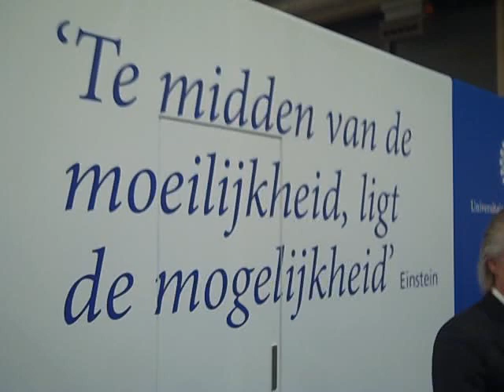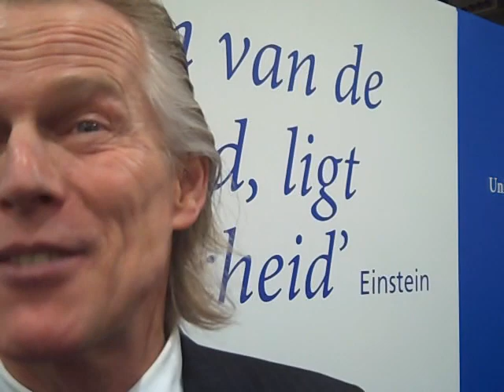KoenGroen en Francis Vermeulen op de Nationale Gezondheidsbeurs, jaarbeurs Utrecht 2012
Francis Vermeulen.

Fransis is het levende voorbeeld van zijn eigen overtuigingen. Dankzij zijn doorzettingsvermogen maakte hij een carriere van arbeider tot bestuurder, mentor en leider binnen een van Europa's meest succesvolle bedrijven.
Francis is een veelgevraagd internationaal spreker die door zijn visie, begeestering en autenticiteit er steeds opnieuw in slaagt zijn boodschappen en inzichten mee te geven aan zijn toehoorders.

Gezegden van Francis:
GELOOF IN JE ZELF.
STAP UIT JE COMFORT ZONE.
HET VERLEDEN IS COMPLEET.
BETER IS GOED, ANDERS IS BETER.
WEES ZELF DE VERANDERING DIE JE WILT ZIEN.
GELUKKIGE MENZEN ZIJN GELUKKIGE MENSEN.
GROEI DOOR HET DELEN VAN VREUGDE EN SUCCES.

Het milieu heeft uw hulp hard nodig! Wij helpen u, u helpt ons het milieu te helpen.